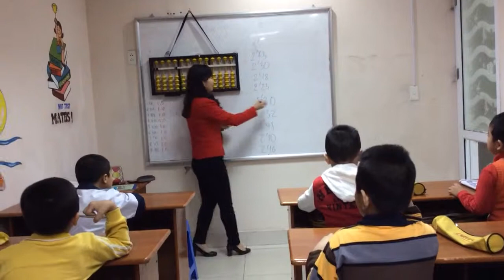K52 - Giờ học nhìn tính.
Chương trình "Bàn tính và Số học Trí tuệ U C MAS" – chương trình phát triển tư duy tốt nhất dành cho trẻ từ 4 tuổi.
Kính mời Quý phụ huynh cho con tham gia Chương trình để các con có cơ hội phát triển tư duy một cách toàn diện.
Đăng ký học thử miễn phí cho bé ngay hôm nay tại:

TRUNG TÂM U C MAS NGUYỄN KHUYẾN

Địa chỉ: Số 54-56 Nguyễn Khuyến, Đống Đa, Hà Nội
Điện thoại: 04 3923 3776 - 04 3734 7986